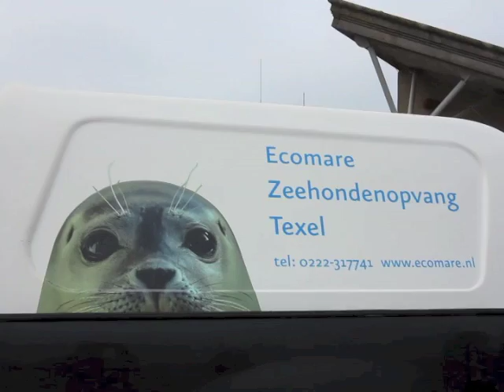Zeehonden Ecomare weer gezond de zee in I Ecomare Texel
Altijd weer een mooi moment. Voor ons, voor de adoptanten en natuurlijk voor de zeehonden zelf! Na een verblijf van zo'n 3 maanden bij Ecomare, waren ze weer helemaal gezond en konden de jonge dieren terug naar hun natuurlijke omgeving. Rond één uur in de middag werden Loes, Sandy, Puffie, Pieter, Joepie en Helga vervoerd naar het strand bij de Cocksdorp op Texel.

Onze stagiaire Ilse Aardenburg heeft de video gemaakt.